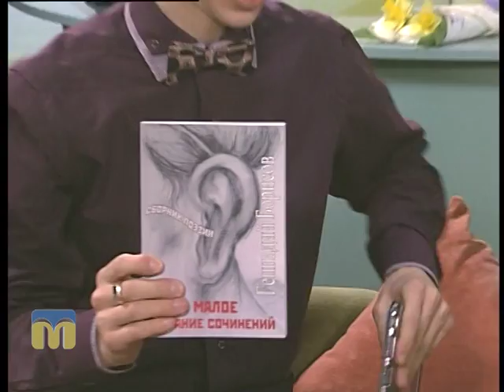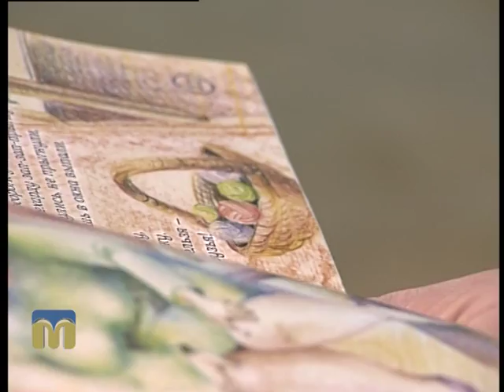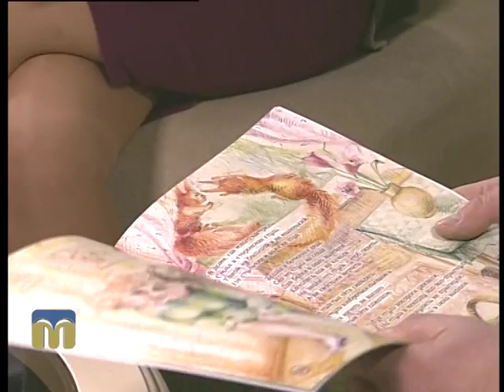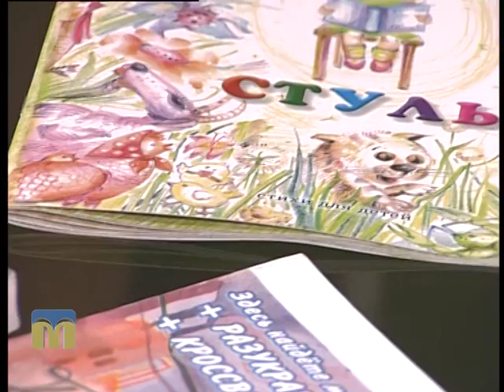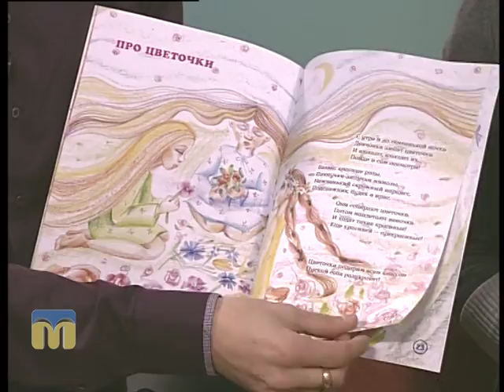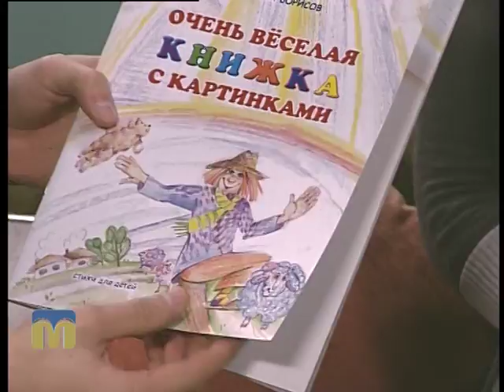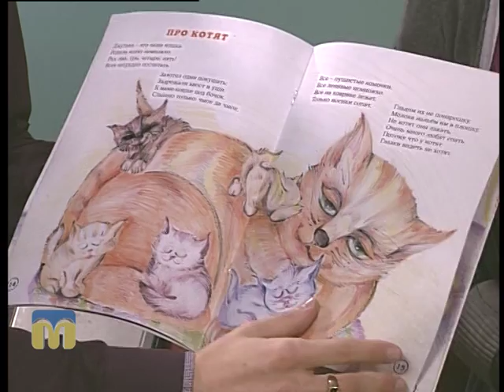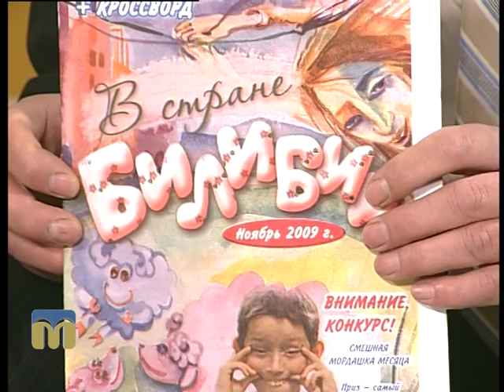Читайте книги дітям, а ще краще - читайте книги разом із дітьми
Про літературні новинки для дітей розкажуть гості програми "Новий день":  поет Геннадій Борисов і художниця Світлана Полуянова.